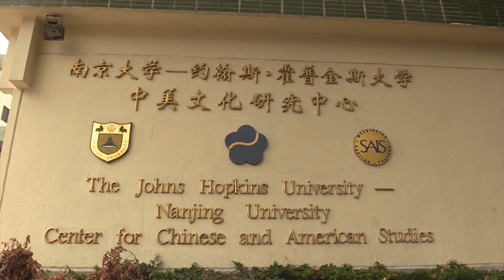When You Get Your Degree At HNC!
In 1984, Steven Muller, then the president of The Johns Hopkins University (JHU), conceived of the Hopkins–Nanjing Center (HNC) as a legacy of his presidency, and as an opportunity for JHU to be the first American university to establish a formal presence in China. Nanjing University was chosen as a partner because of its prestige, as one of the best universities in China, because of its location, and because of its willingness to devote resources to the Center. The Center opened in 1986, and has operated continuously since then.
Today, the Center is known in the United States as a preeminent institution for the training of Americans with China-focused careers. The mission of the Hopkins–Nanjing Center is "to develop and train professionals to provide leadership in managing successful bilateral and multilateral relationships involving China and the West in an increasingly complex international environment.
The music and lyrics of the song were written by Bob "Smokey" Miles in celebration and to honor his son, Ben Miles, who graduated from the Hopkins-Nanjing Center in June, 2019. The song was videotaped at the HNC faculty lounge and sung by Smokey Miles and Armelle Bodiguel.